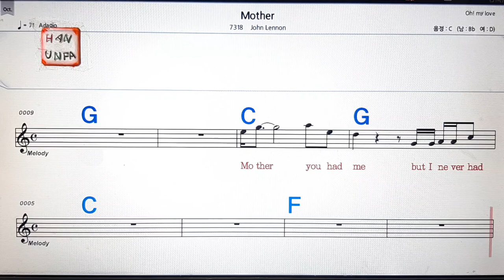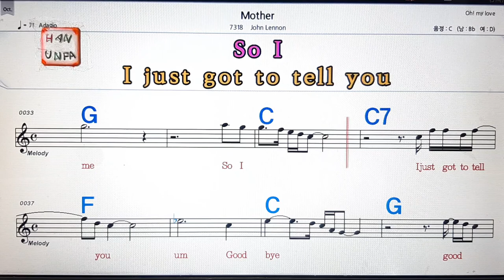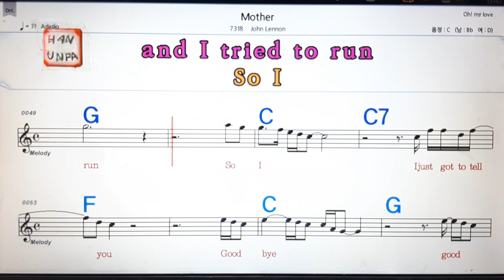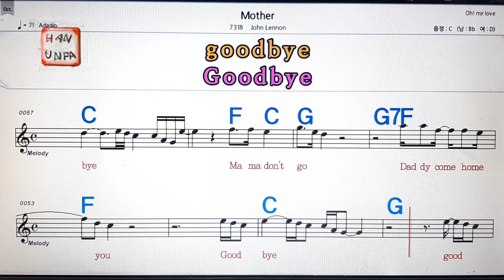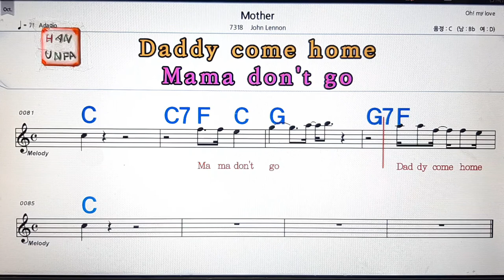Mother/John Lennon💋노래방, 통기타 , 코드 큰악보, 가라오케, 반주💖Karaoke, Sheet Music, Chord, MR